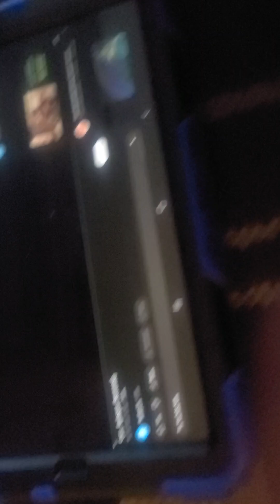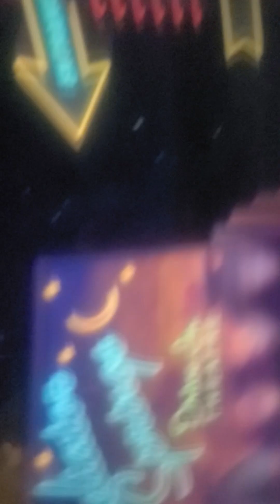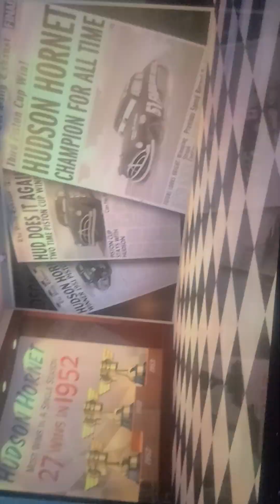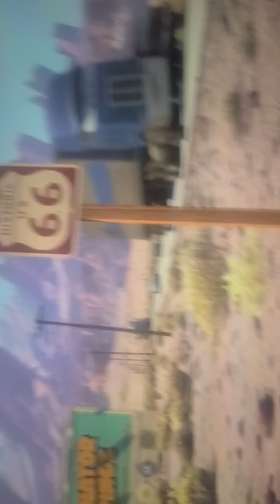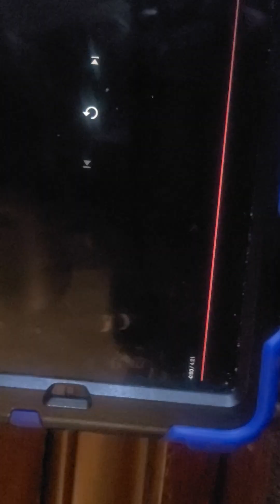root beer bimbi